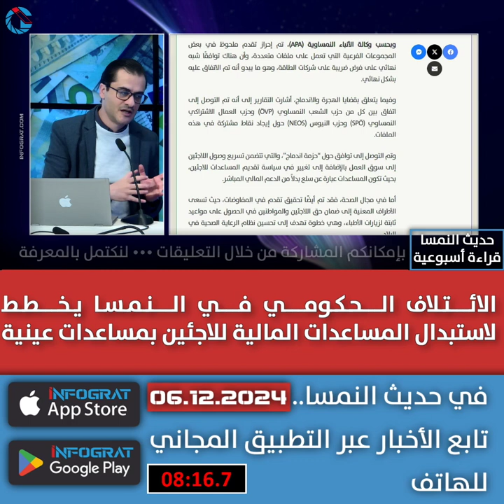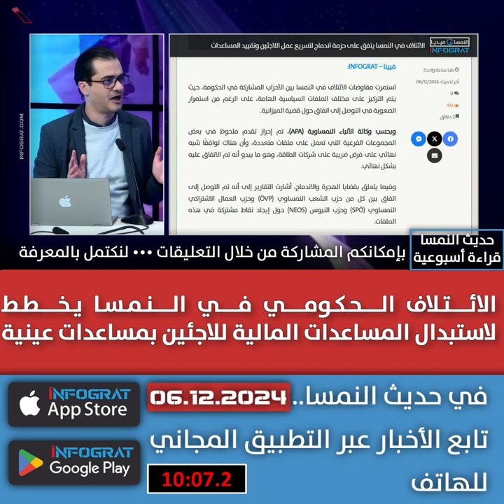الائتلاف الحكومي في النمسا يخطط لاستبدال المساعدات المالية للاجئين بمساعدات عينية